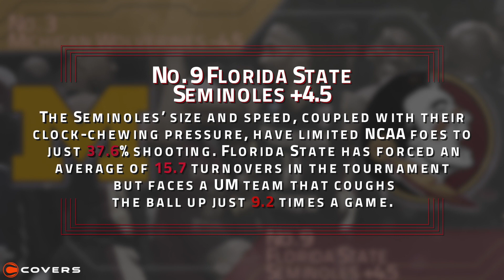March Madness Betting Breakdown: No. 3 Michigan vs. No. 9 Florida State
No. 3 Michigan is a 4.5-point favorite versus No. 9 Florida State in the Elite Eight of the NCAA Tournament.